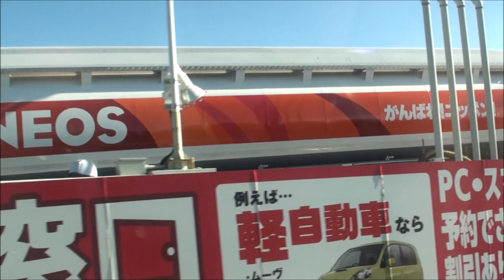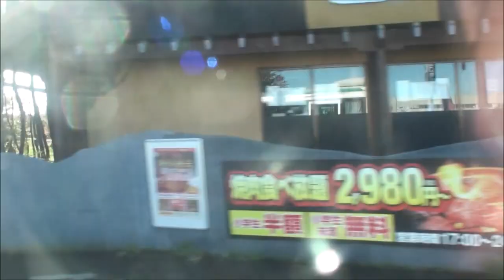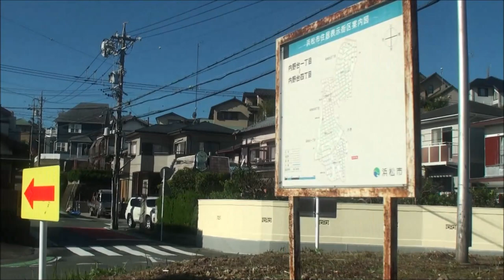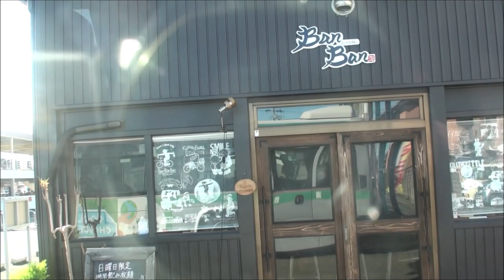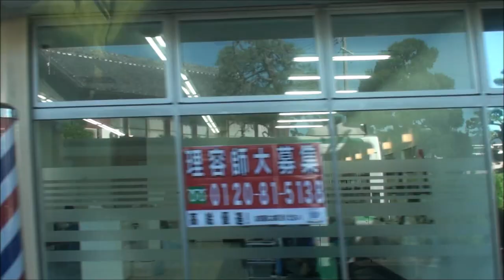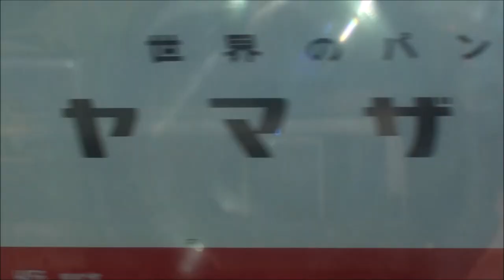【遠鉄バス】100系統 聖隷三方原病院～医科大学～なゆた浜北（浜北駅）車窓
浜松駅を通らないレア系統である、遠鉄バス100系統の車窓です。北区の三方原病院から浜北区の中心市街地まで走ります

※途中信号待ちなど、一部カットしている箇所がございます。ご了承ください